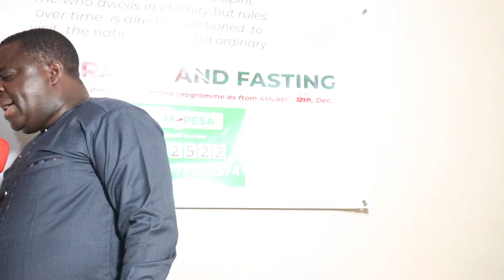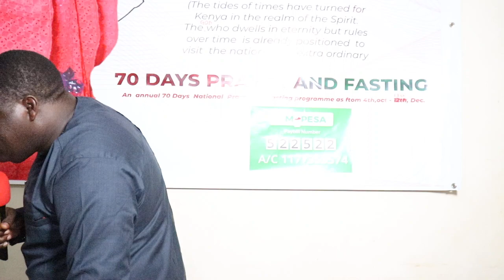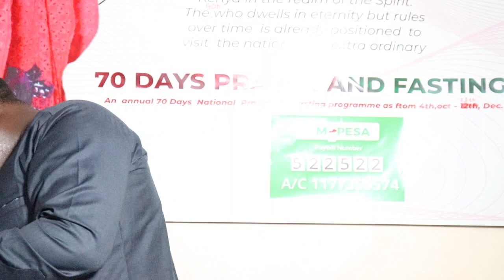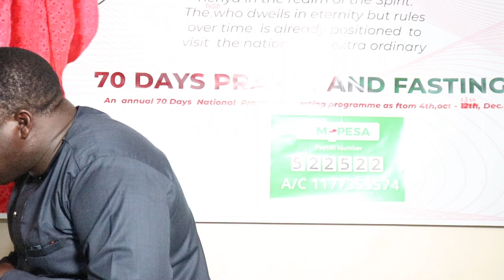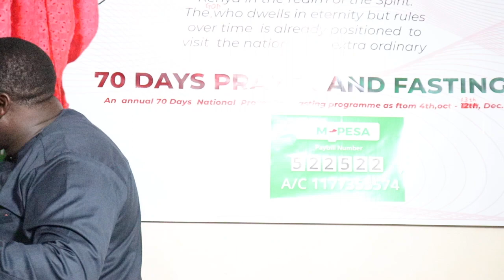The Hour of Prayer Pt3 # Dr Charles Afolayan:Kenya@70 Prayer & Fasting Wk 5@GilgalGoshenRainbowAltar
The Hour of Prayer Pt 3#Dr Charles Afolayan:Kenya@70 Prayer & Fasting@ Week 5 Gilgal Goshen Rainbow Altar  6/11/2023